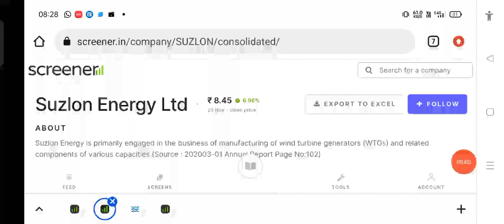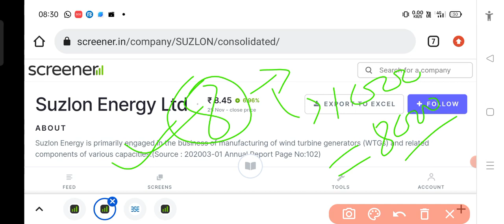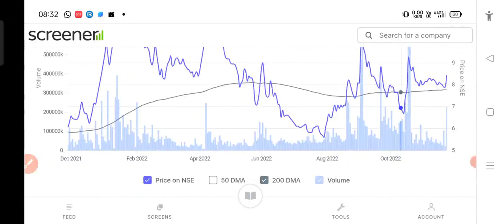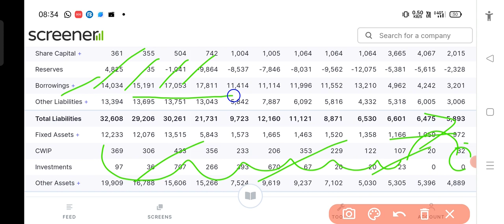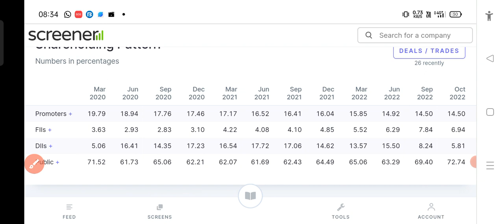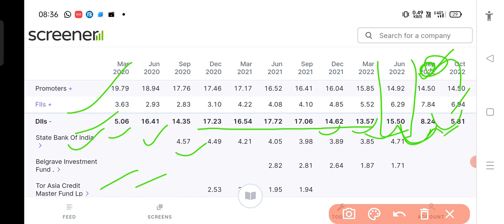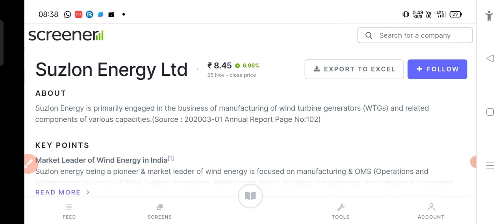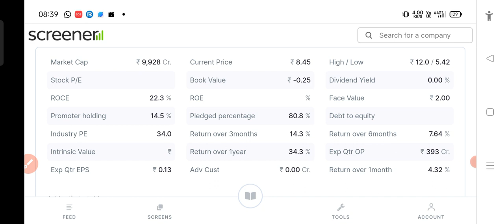SUZLON ENERGY एक MULTIBAGGER माला रखे हो ना